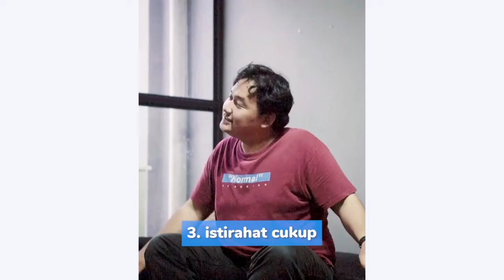WOW TERNYATA OLAHRAGA BISA BANTU MENAMBAH BERAT BADAN JUGA !!!!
Info lebih lanjut klik